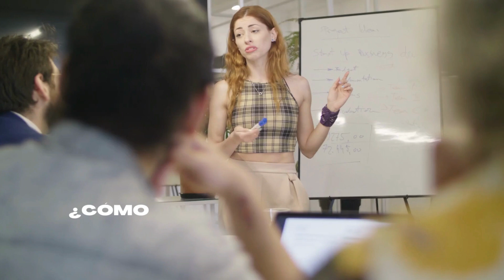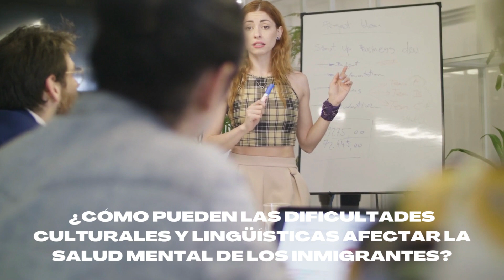LOS PROBLEMAS PSICOLÓGICOS QUE AFECTAN A LOS INMIGRANTES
SABER Y SER: TU REVISTA VIRTUAL.
TE INVITO A QUE INDIQUES QUE TE GUSTA "Saber y Ser"